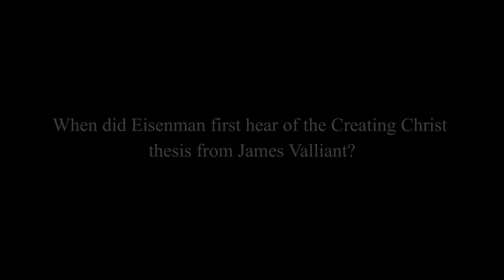On first hearing the Creating Christ thesis from James Valliant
Excerpt from the interview with Prof. Robert Eisenman for the documentary "Creating Christ".
Module 5 of 5

Based on the book "Creating Christ" by James S. Valliant & Warren Fahy
With Guest Scholars:
Dr. Robert Price
Prof. Robert Eisenman
Acharya Sanning / D.M. Murdock

TIMESTAMPS:
0:05 - When did Eisenman first hear of the Creating Christ thesis from James Valliant?
2:28 - The Tunnel Vision of Many High-Position Scholars and How Prof. Eisenman Escaped It

Created by Fritz Heede & Nijole Sparkis